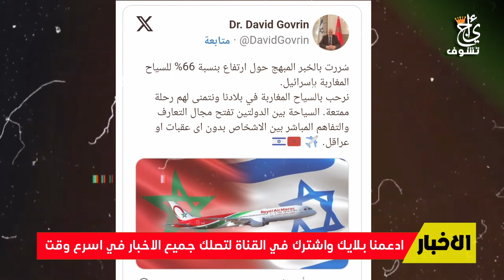هجوم مغربي كبير على إسرائيل .. شاهد ماقال غوفرين